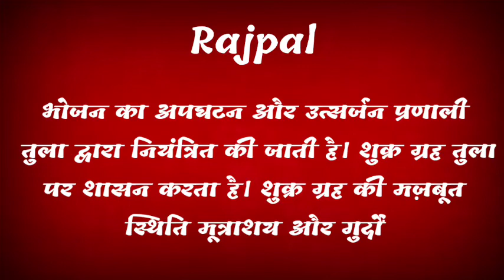rajpal ka arth | rajpal ka rashi | rajpal ka hindi | rajpal ka meaning )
friend's in this video we will know the meaning of name rajpal.